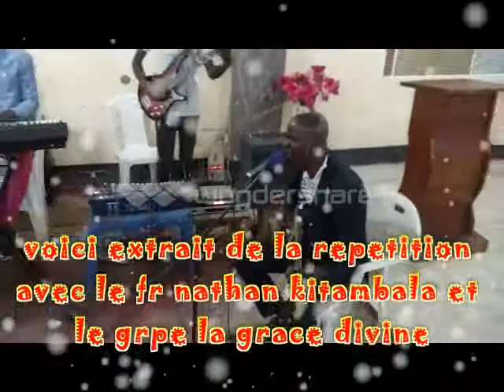Voici l'extrait de la répétition du chanson bolingo n'a nzambe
Soyez béni ce chanson vraiment